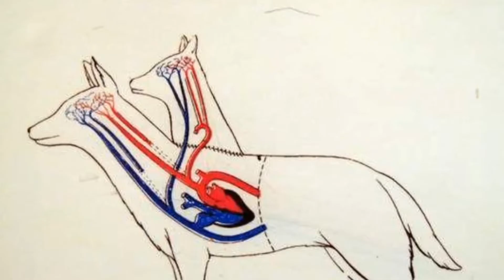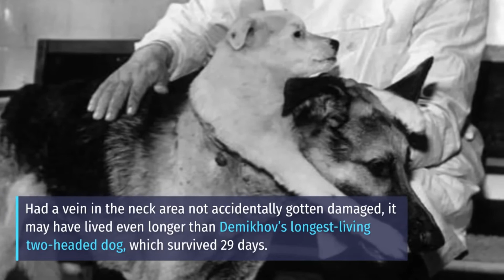Vladimir Demikhov - Soviet Scientist Who Made A Two Headed Dog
Vladimir Petrovich Demikhov was a Soviet scientist and organ transplantation pioneer, who performed several transplants in the 1940s and 1950s, including the transplantation of a heart into an animal and a heart–lung replacement in an animal.